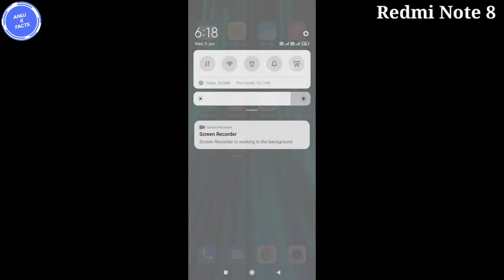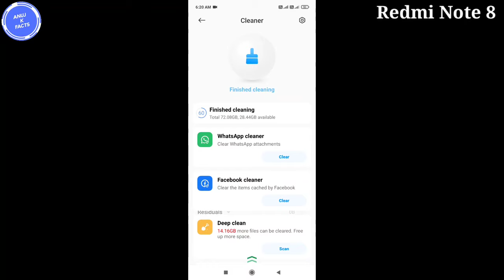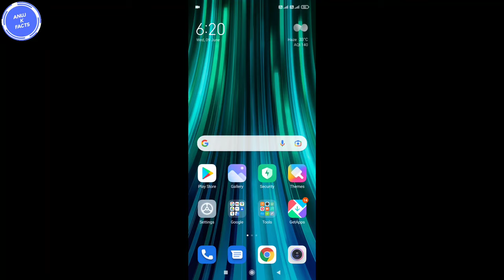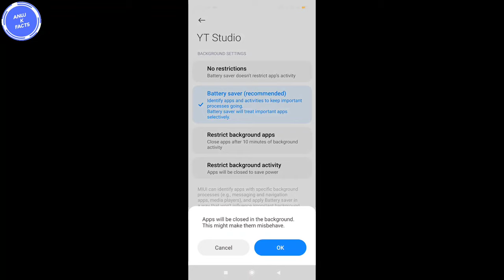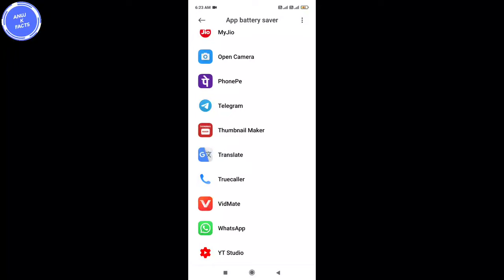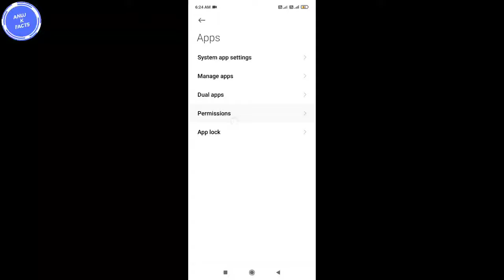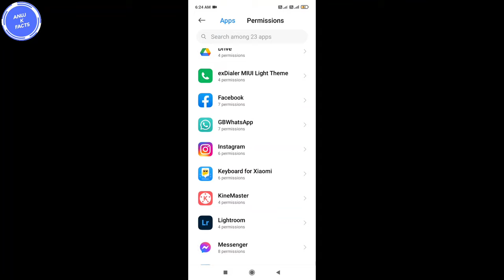Redmi Note 8 Battery drain problem | How to solve battery drain problem in redmi note 8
Dosto is video me mene Apko bataaya hai ki aapke redmi note 8 mobile me battery drain problem ko kaise thik kar sakte ho

Topic:-
Redmi note 8 battery drain problem
Redmi note 8 battery drain problem solved
Redmi note 8 battery drain issue
Redmi note 8 battery backup kaise badhaaye
How to solve battery drain problem in redmi note 8

Hello Friend Mera Name Hai Anuj Kumar  Welcome YouTube Channel   ANUJ K FACTS